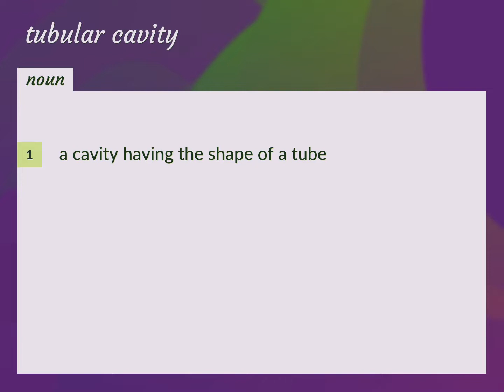Tubular cavity | meaning of Tubular cavity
What is TUBULAR CAVITY meaning?